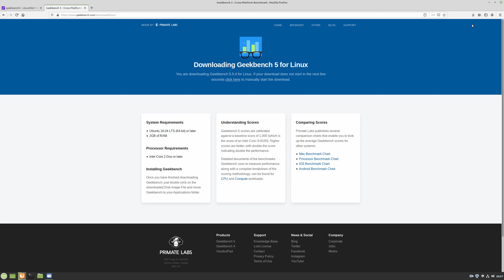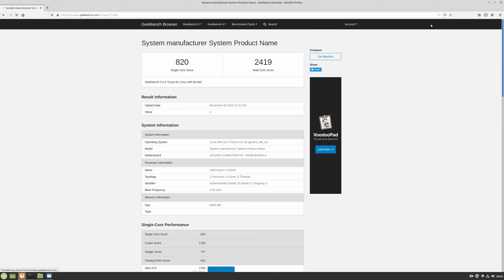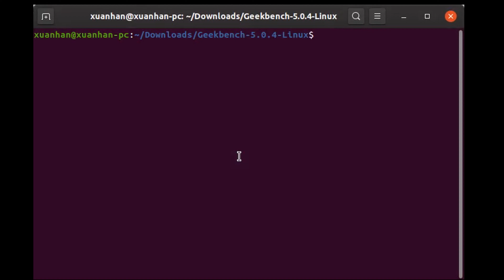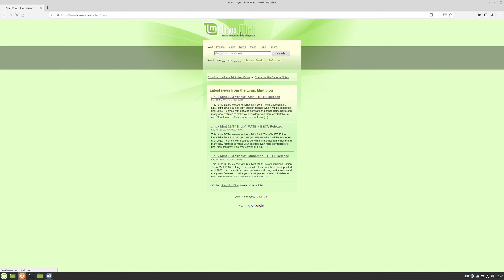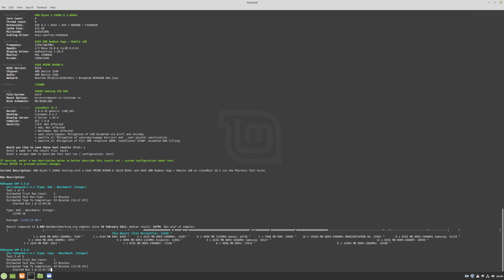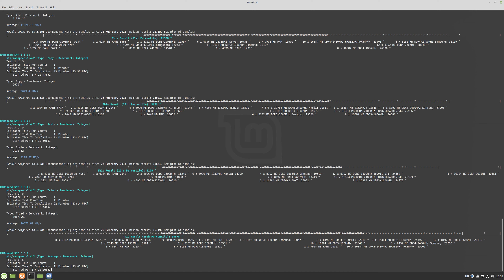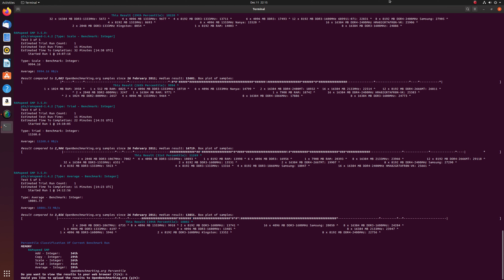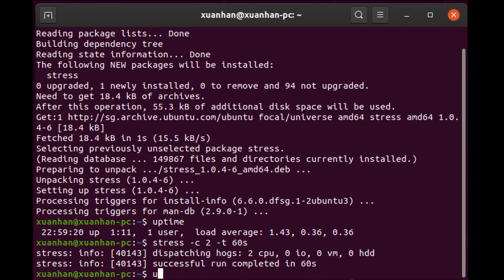Linux Mint 19.3 Beta vs Ubuntu 20.04 Beta - Speed and Stress!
In this video, I will compare the productivity performance of two newly released Linux Distros - Linux Mint 19.3 Beta vs Ubuntu 20.04 Beta! Linux Mint is said by many to be the best distro in terms of performance and reliability. Watch this video to find out if that is true!

If you have any 2 distros/operating systems to compare, do send an email to , or write it in the comments section. I will try my best to reply ASAP!